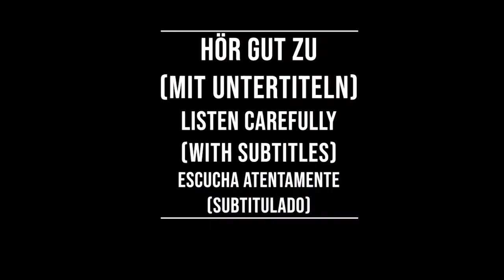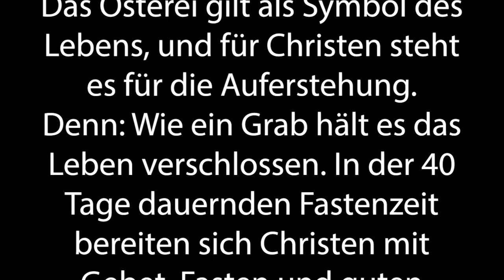Shadowing in German- Die Bedeutung von Ostern für Christen und Christinnen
Timelines:
00:10  Hör gut zu /Listen carefully/Escucha atentamente
00:45 Hör gut zu (mit Untertiteln)/ Listen carefully (with subtitles)/ Escucha atentamente (subtitulado)
01:22 Hör zu und wiederhole sofort das Gesagte/ Listen and repeat immediately what was said/Escucha y repite inmediatamente lo dicho

Text:
Das Osterei gilt als Symbol des Lebens, und für Christen steht es für die Auferstehung. Denn: Wie ein Grab hält es das Leben verschlossen. In der 40 Tage dauernden Fastenzeit bereiten sich Christen mit Gebet, Fasten und guten Werken auf Ostern vor. Doch wofür? War am Karfreitag mit dem Tod Jesu nicht alles zu Ende? Die Bibel sagt „Nein“! Jesus ist auferstanden. Christen glauben: So wie er dürfen alle auf ein ewiges Leben bei Gott hoffen.

Untertitel: 2ZDF

Original video:
ZDF/Kirche und Leben/Peter Ederer/Charlotte Magin/Maximilian Mohr